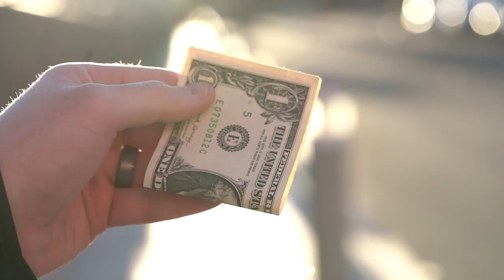Write-Thru by Bizzaro & Danny Weiser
Did you know that mankind landed on the Moon before we invented wheels on suitcases? Sometimes we care so much about the bigger picture that we forget to think about the details. And you don't need us to tell you that the devil is always in the details.

That's why everyone we've shown Write-Thru to is blown away... by a simple pen 'click'!

It's the ultimate 'Why hasn't this been done before?!' understatement of the century.

Write-Thru is the classic pen through bill, but with an explosive ace up its sleeve - a POWERFUL subtlety that cancels the method completely to even the most obnoxious of hecklers!

NEW TECHNOLOGY
Write-Thru comes pre-equipped with patented STICK IT AND CLICK IT™ technology. Shove the pen through a bill and CLICK IT, and you'll instantly silence magicians and hecklers alike.

OLD TECHNOLOGY
Write-Thru contains non-patented, non-toxic, ordinary ink. Use it for signatures, doodles, or to create drawings of black holes through which you can safely pass matter through matter!

SUPER HEALING POWERS
Just like Wolverine, but on paper. They watch in amazement as a punctured bill is restored to perfectly mint condition!

You puncture, you click, you heal! Rewrite the rules of the impossible with Write-Thru!